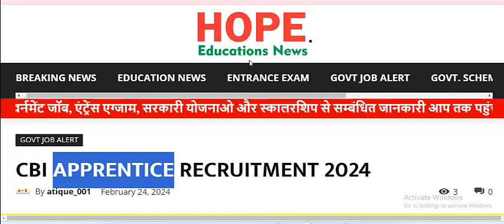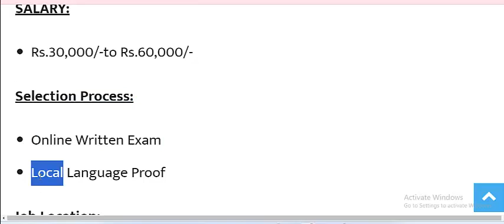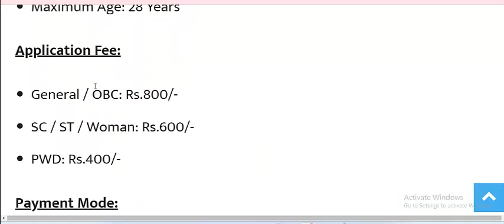Central Bank of India Apprentice Recruitment 2024 | CBI Apprentice Details Salary, Vacancy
Central Bank of India Apprentice Recruitment 2024 | CBI Apprentice Notification 2024 Out | Central Bank of India Apprentice Notification 2024

Central Bank of India Apprentice Vacancy 3000 | Central Bank of India Apprentice Vacancy 2024 | CBI Apprentice Recruitment 2024 | CBI Apprentice Vacancy 2024

Central Bank of India Apprentice Recruitment 2024 | Central Bank of India Notification 2024 | Central Bank of India Apprentice Recruitment | Central Bank of India Recruitment
latest information for CBI Apprentice vacancy